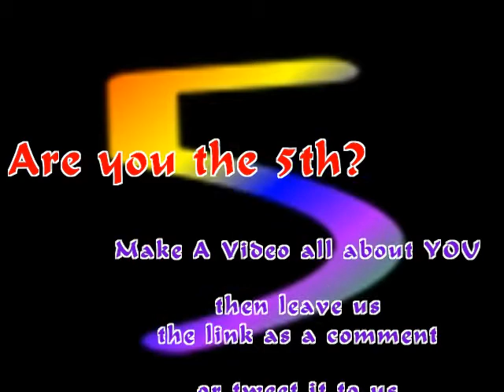Are you our 5th? *Open Audition Call*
We're looking for a 5th member

Make a video all about you
and leave a link in the comments
or tweet it to us @TheFab5Collab